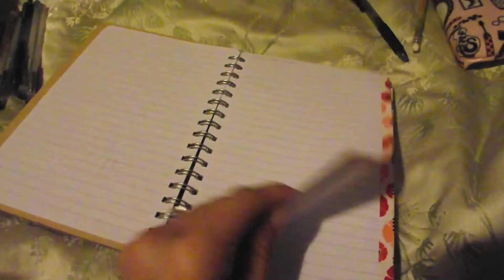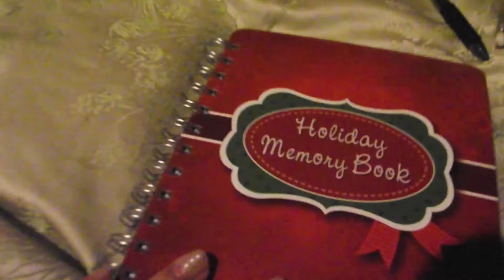MAYBE A ONE TAKE (12/6/2014 Vlog#454)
Hi! We are a family who currently live in Italy and love our unique family dynamic. Join in on our fun as we take on this thing called life! P.E.A.C.E !!